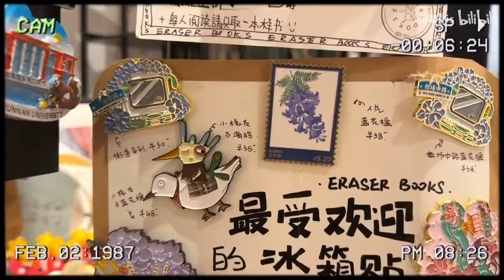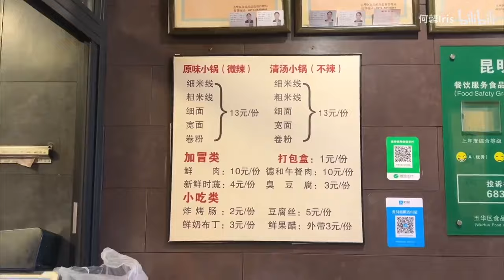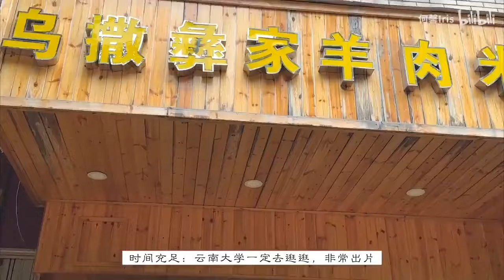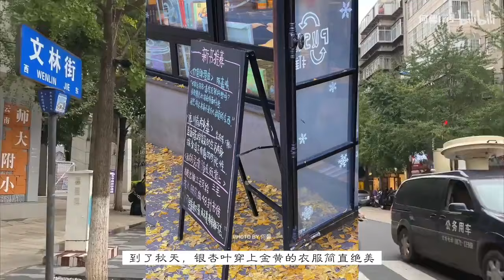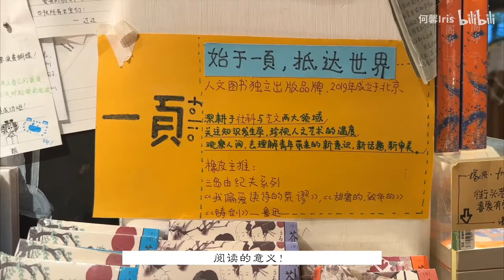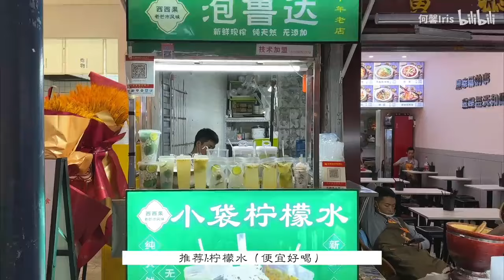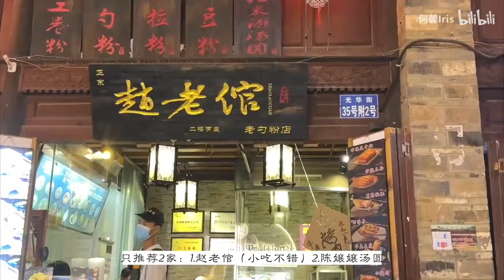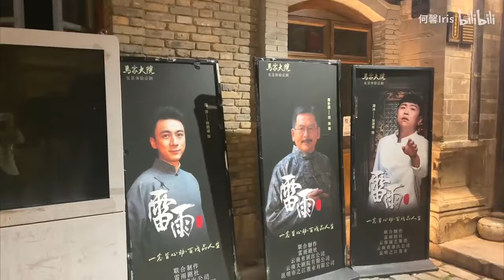旅行vlog|👧🚗🚗昆明吃逛攻略~01 土著小眾版 citywalk的一天 小鍋米線 手沖咖啡 園西路小吃街 鮮花餅 老街老巷1#吃喝玩樂#volg